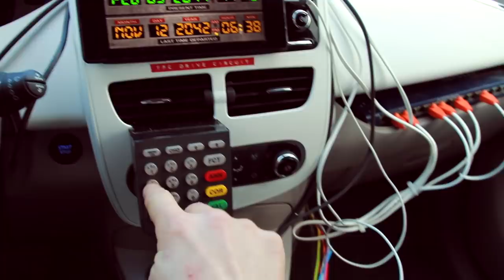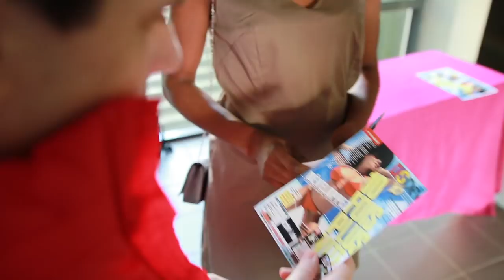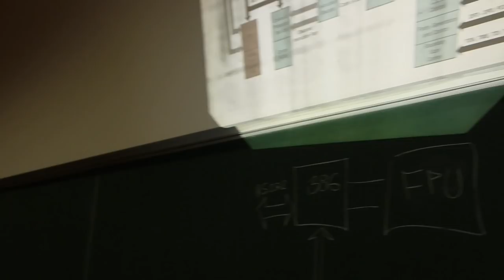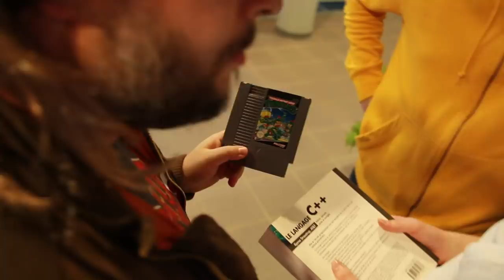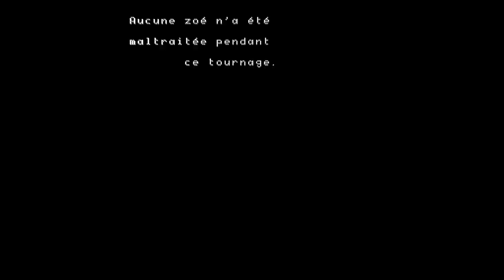Breizh to the Camp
La conférence à l'Ouest est de retour ... en 1988 !
About BreizhCamp and WomenInTech (in cas you didn't got this "DosDev" thing)